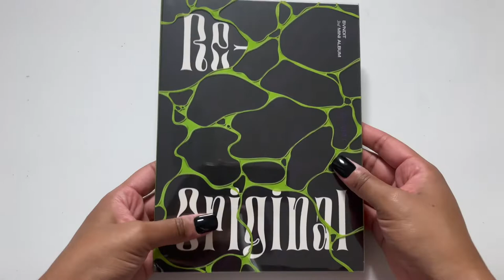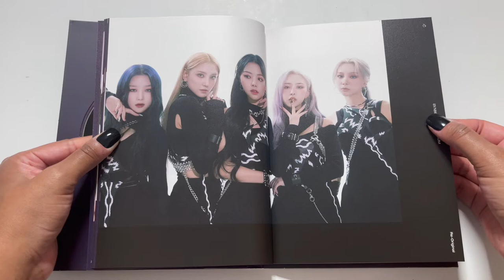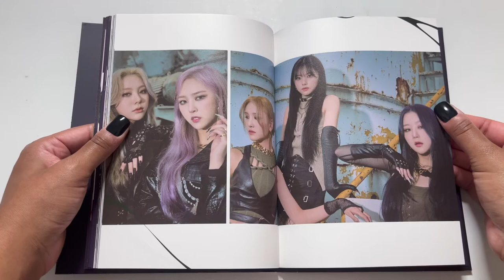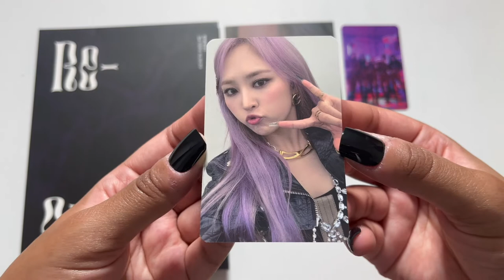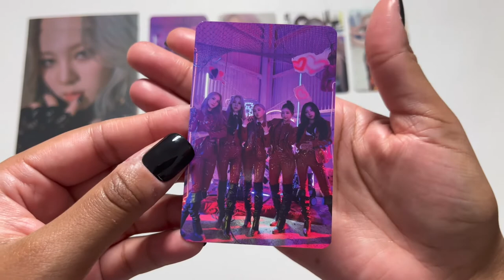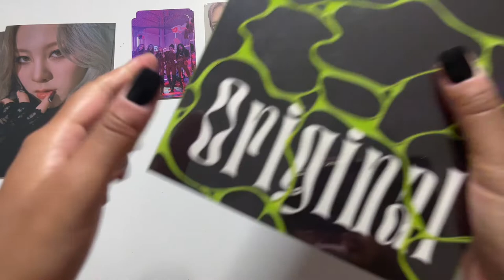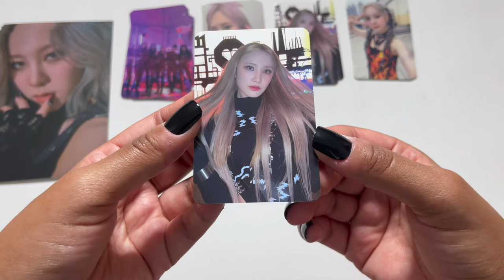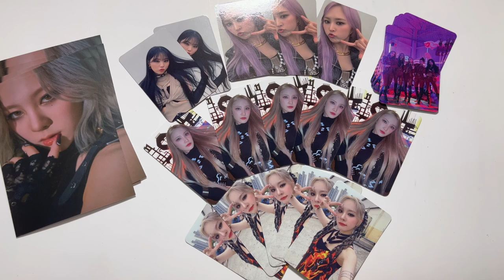UNBOXING BVNDIT (밴디트) - Re-Original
Today, I'm unboxing 5 copies of Bvndit's 3rd mini album: Re-Original!